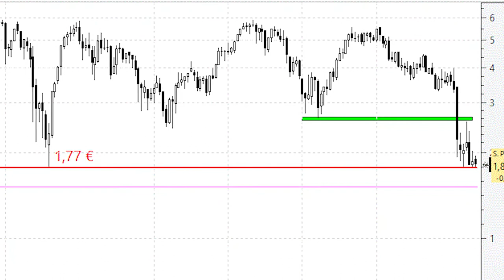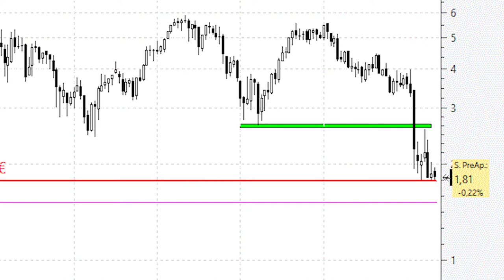Videoanálisis de Santander coquetea peligrosamente con los mínimos anuales